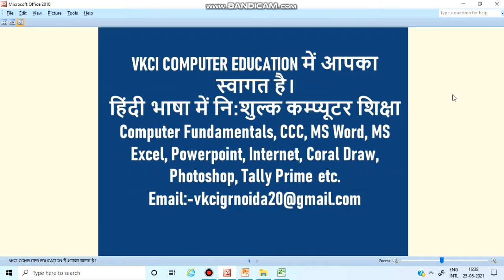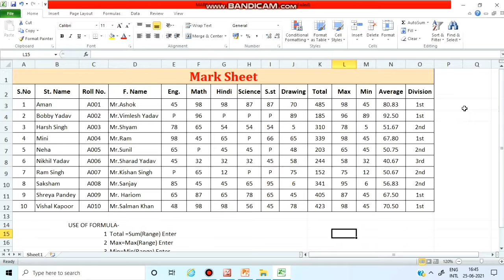How to find and replace in excel I find and replace in excel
In this video,  I will teach you about to find and replace function in excel.